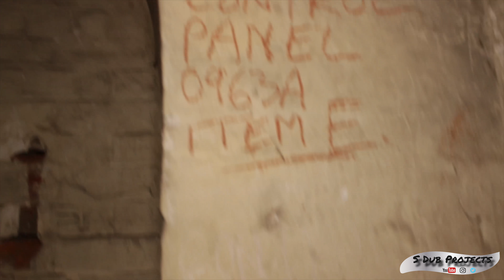FORT GILKICKER - Exploring an Abandoned Military Fort (Part 1)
Todays we visited one of the Palmerston forts in gosport. Theres not a massive amount left on site but its a great insight into military life and how things where done. This is part one of a two part video. In this video we explored the upper parts of the fort. Part 2... The tunnels!

Site History: -

Fort Gilkicker was erected between 1863 and 1871 as a semi circular arc featuring 22 casemates and armed with 5 12" Guns, 17 10" guns and 5 9" Guns. In 1902 the RML guns where replaced and before WW1 the Fort walls where strengthened with substantial embankments. Today the site is undergoing redevelopment. Fort gilkicker will become housing once works are completed.

Also check out the other guys videos, we where joined by Tazer, Seany and Merrin. check their channels out!

Equipment: -

Filmed using my Canon 600d
Amazon Camera Mounted LED Light

Dont try this at home. Urban Exploration is very dangerous, and in some cases illegal.